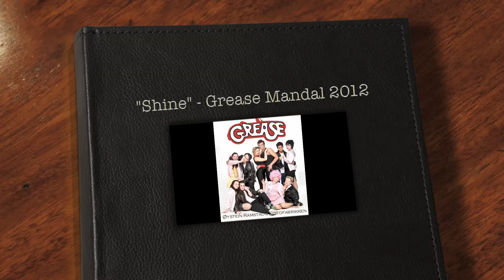Inger Marie Lohne - Shine - A tribute to my "greasekids"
I wrote this song after directing a local production of Grease in Mandal in 2012.
I was so inspired by the wonderful and talented kids in my cast so I wrote them a song.
This is my tribute to my "greasekids" Love you all!
Kristian Möllesjö wrote the music and Øystein Ramstad from Fotofabrikken took the pictures in the video.